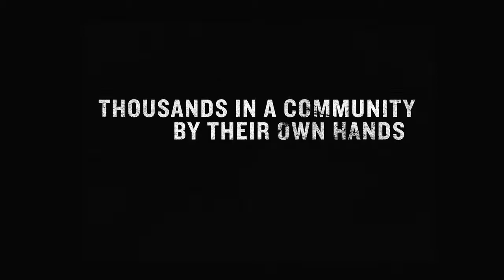"The Peace Agency" de Sue Useem (Bande-Annonce/Trailer) - Cineffable 2018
"The Peace Agency" de Sue Useem a été présenté au 30e Festival international du film lesbien et féministe de Paris, organisé par Cineffable en 2018.

THE PEACE AGENCY
Réalisatrice : Sue USEEM
Documentaire, Indonésie, 2017, 91', VO/ST.
Distribution : Spotted Frog Productions

Comment ramener la paix dans une région toujours en conflit comme Poso, en Indonésie ? En apportant aux femmes éducation, connaissances, savoir-faire et pouvoir d'agir !

How can we restore peace to a conflict-ridden region like Poso in Indonesia? By giving women education, knowledge, know-how and the power to act!